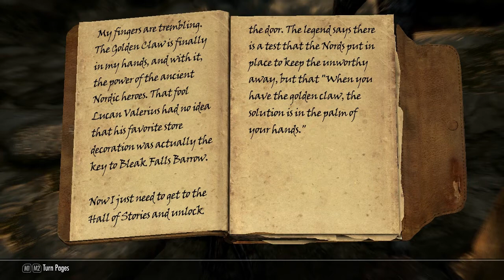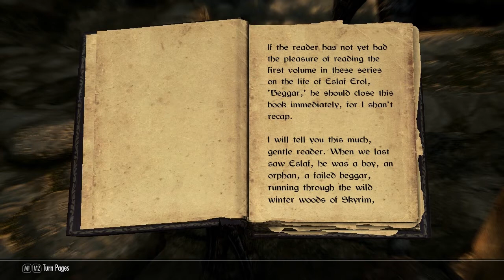The Elder Scrolls: Skyrim Part 5